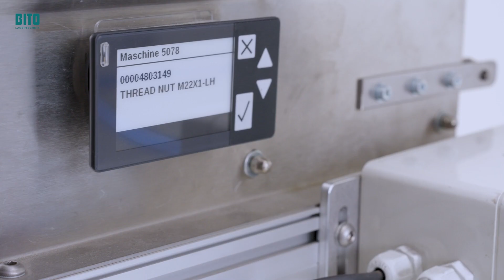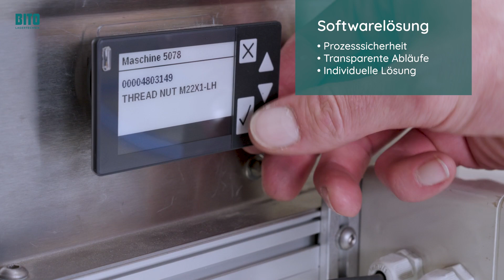LEO im Einsatz bei Böllhoff | BITO Lagertechnik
In diesem Video zeigen wir, wie Böllhoff mit der Unterstützung von BITO-Lagertechnik und dem LEO locative System seine Lagerlogistik und Materialversorgung revolutioniert hat. Böllhoff ist ein weltweit führender Anbieter von Verbindungstechnik und Montagelösungen, insbesondere in den Bereichen Automobil- und Luftfahrtindustrie. Mit dem Ziel, manuelle Prozesse in der Intralogistik zu eliminieren, entschied sich Böllhoff für eine umfassende Digitalisierung und Automatisierung.

Das Herzstück der neuen Logistiklösung besteht aus dem LEO locative System von BITO-Lagertechnik, das über drei Hallen hinweg die Versorgung von 25 Montageanlagen sicherstellt. In Zusammenarbeit mit Kardex, PS Corporation und BITO konnte Böllhoff ein vollautomatisiertes, digitales System implementieren, das den One Piece Flow unterstützt und für maximale Effizienz sorgt. Das LEO System übernimmt den Transport von Halbfertigteilen zwischen dem Kardex Mini-Load-System und den Montageanlagen sowie den Rücktransport von Fertigteilen ins Lager, wo sie für den Versand vorbereitet werden. Mit dieser Lösung hat Böllhoff nicht nur die Prozesse transparenter und schlanker gestaltet, sondern auch eine erhebliche Platzersparnis und Prozesssicherheit erreicht.

Erleben Sie, wie Böllhoff durch die Automatisierung mit BITO-Lagertechnik die Zukunft der Intralogistik gestaltet und sich optimal auf die Herausforderungen der digitalen Transformation vorbereitet.